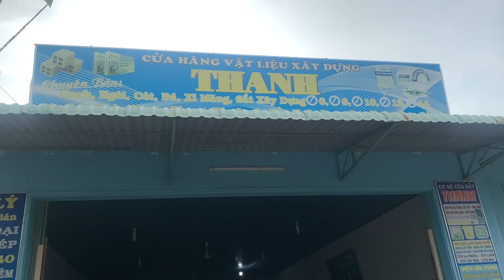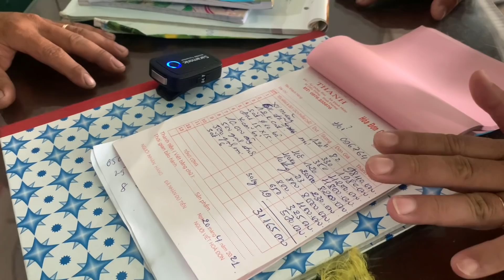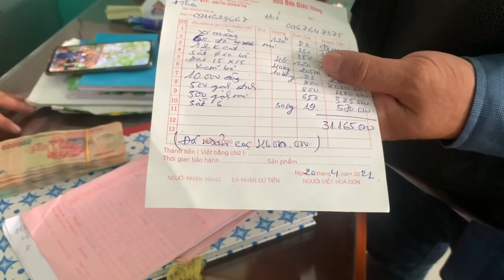Trêu Khương Dừa hết hồn mua vật liệu về báo lại thêm 0.5M phải thêm 100 triệu.